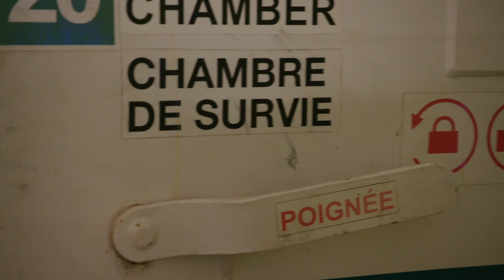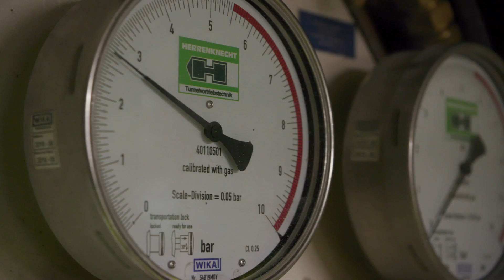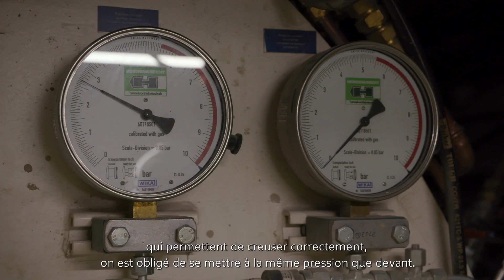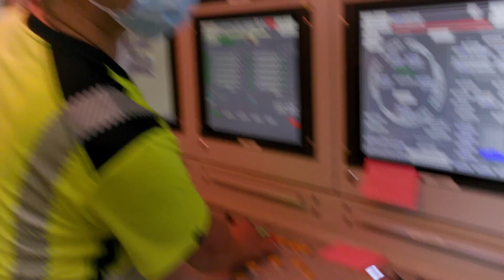Tout ce que vous avez toujours voulu savoir sur... Une immersion dans un tunnelier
En 2020, une vingtaine de tunneliers du Grand Paris Express sont à l’œuvre pour creuser des galeries souterraines dont la géologie est très variée. Ces trains-usines peuvent se trouver jusqu’à presque 50 m de profondeur : des conditions extraordinaires pour toutes les personnes qui travaillent à l’intérieur ! Dans ce nouveau reportage, nous vous proposons une immersion dans le tunnelier Aby !